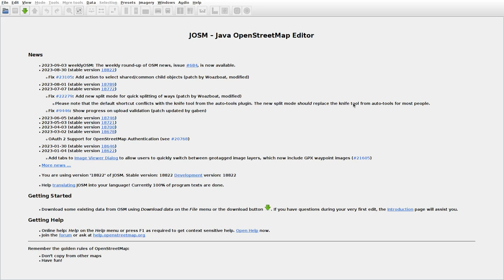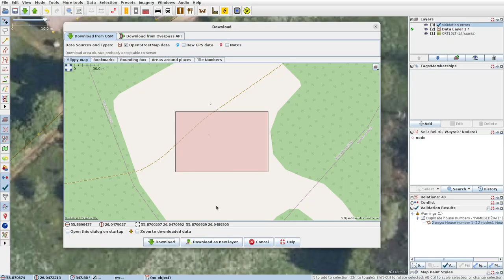JOSMrec1627 2023 09 03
Lithuania. Balčiūniškės, Kumpuoliai, Vaidminiai. Tracing buildings (mainly) in JOSM for openstreetmap.